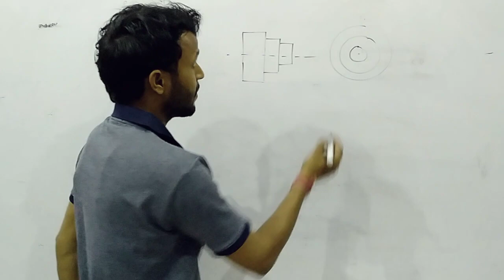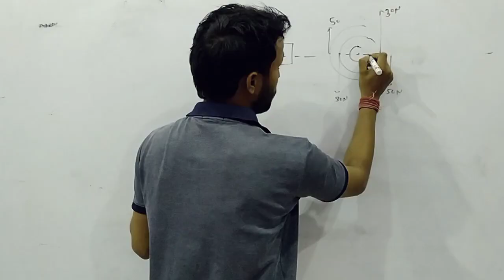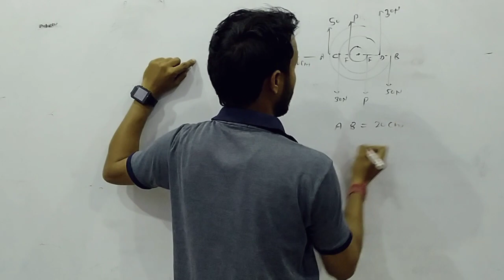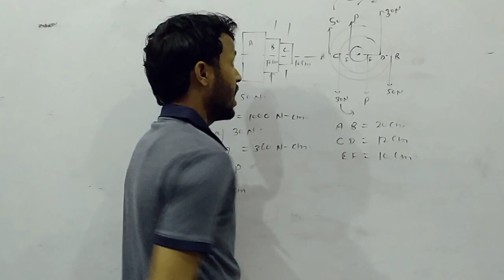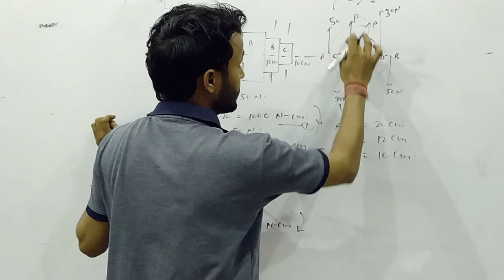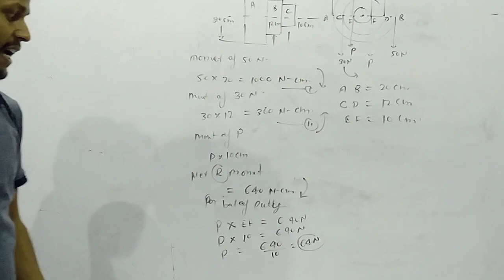Numerical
Step pully